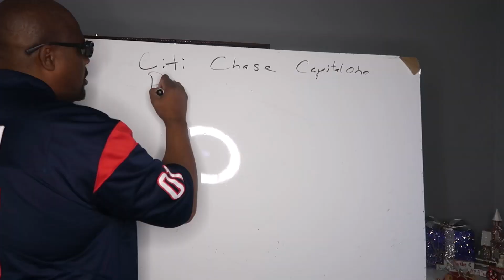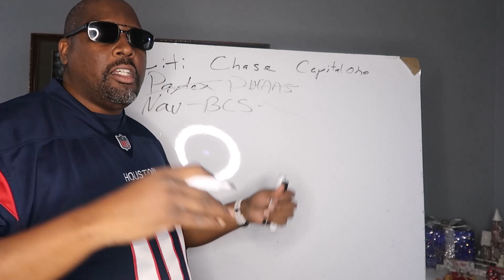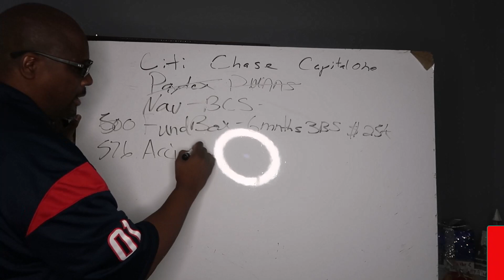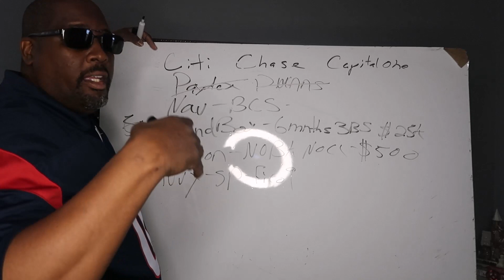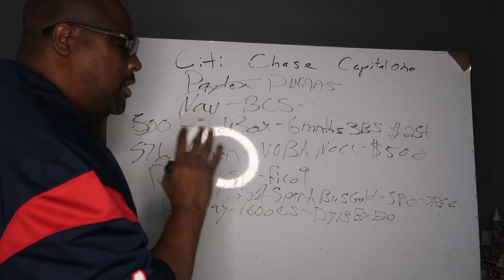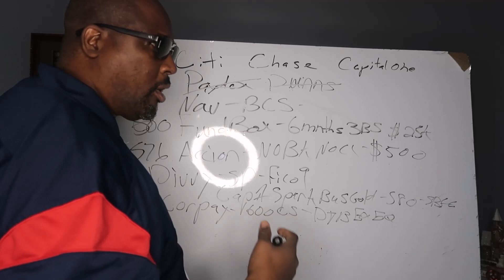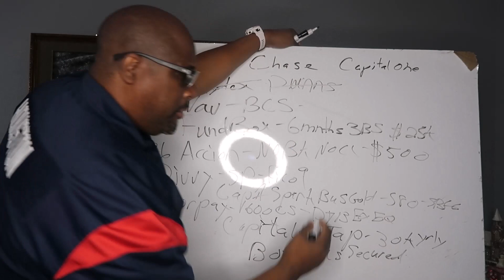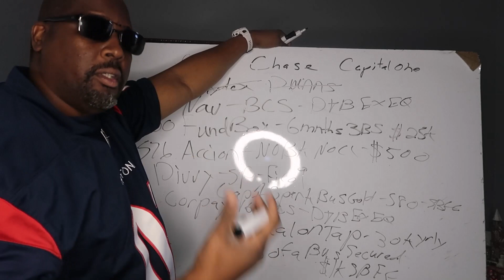BUSINESS LOANS IN TEXAS 2023 | BEST 5 LLC SMALL BUSINESS LOANS IN TEXAS FOR BAD CREDIT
In this video, we're going to teach you how to get a $25000 personal no credit check history in order to get the best personal loans in 2023.

There are a lot of good personal loans available in 2023, but only if you have a good credit history. We're going to teach you how to get a no credit check personal loan in 2023, so that you can get the best loans available. Don't miss this video, it's important!